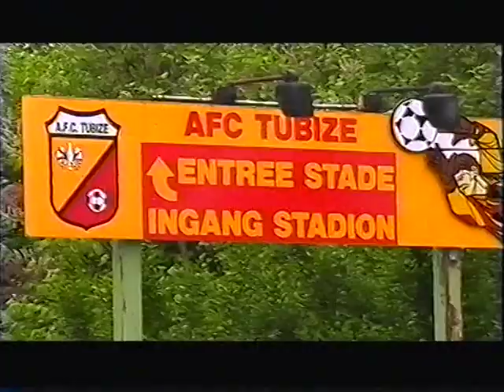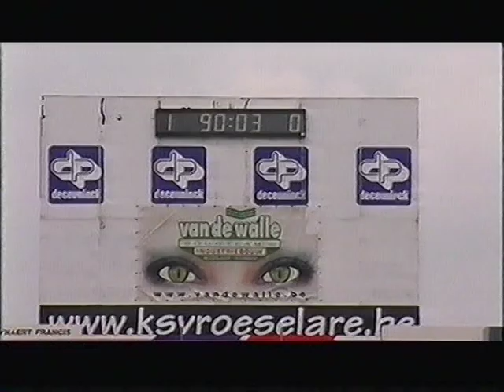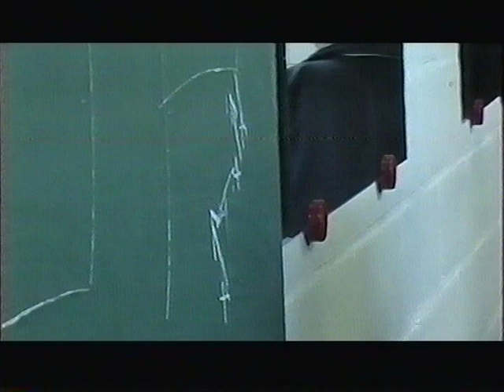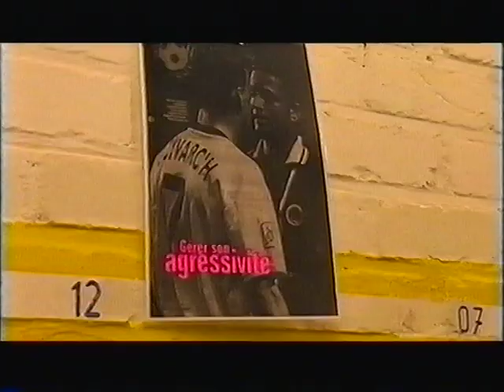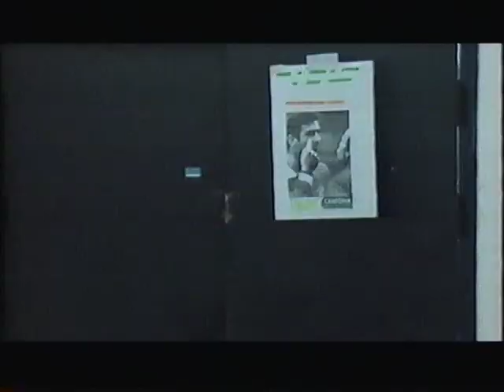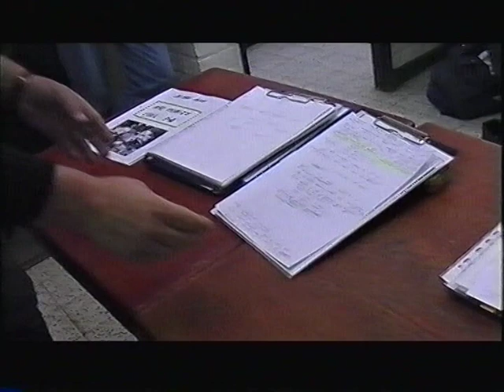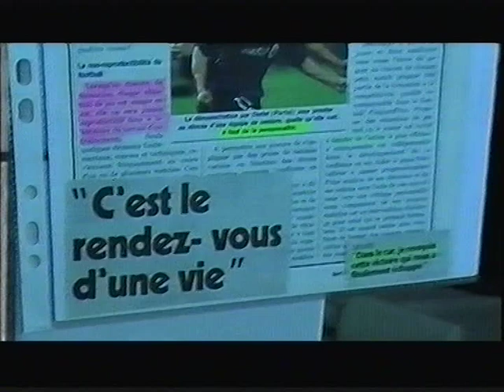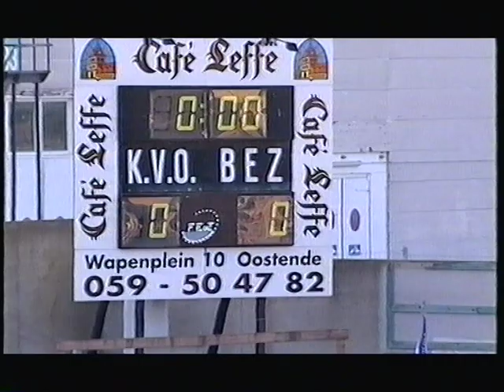SANG & OR : Le Rêve Eveillé - Tour Final 2004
Sang & Or durant les 6 matchs du Tour Final 2004 :
La formidable aventure des footballeurs de l'AFC Tubize au cours du Tour Final de D2.
Les moments forts vécus dans les coulisses, au cœur du vestiaire avec les joies, les peines.